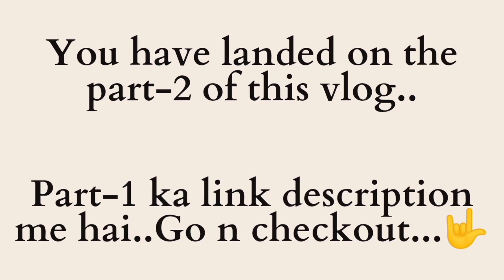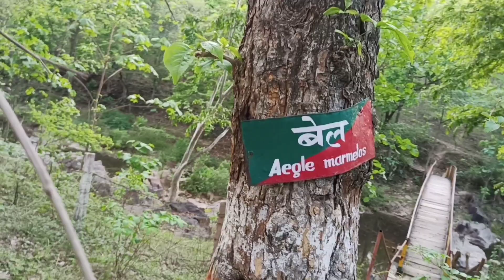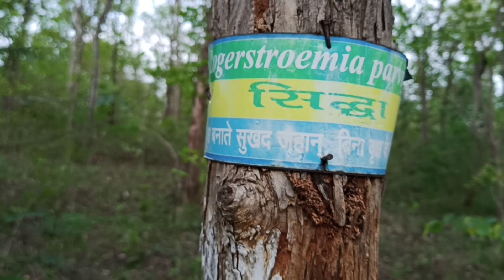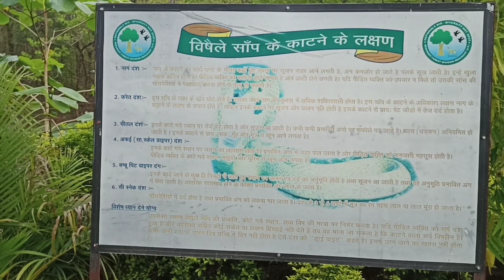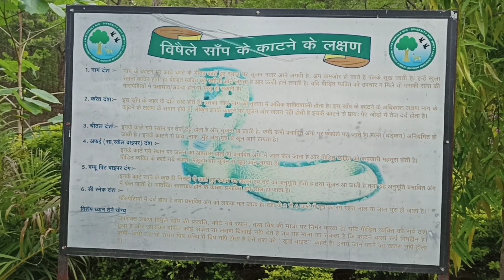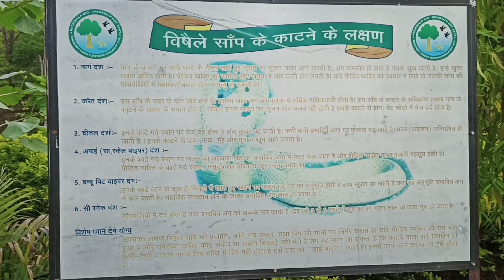यहां के पंछी और पेड़ कहीं और नहीं मिलते| Hathinala biodiversity |Butterfly park|SS 12|Vlog 30|Part-2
Hello friends,

we cover the most underrated unknown unexplored places and this video is one of them so grab your seat belts enjoy this most amazing view of sonebhadra.

Natural caves videos--

Follow us for bloopers and amazing videos

And do let us know which part of the video you like most

Lot's more amazing stuffs are lined up...

# chill vibes